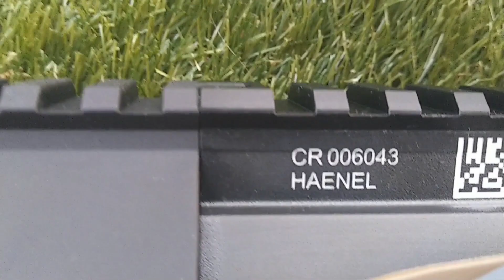Centrum Strzelectwa Taktycznego - Karabinek HAENEL CR223 12' już jest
Nowy karabin w naszej firmie szkoleniowej to niemiecki Haenel CR 223 z lufą 12'. Już niebawem przygotujemy trochę materiału o tym karabinie, o różnicy między systemami tłokowymi i DI, oraz oczywiście filmy ze strzelań z tego karabinka.